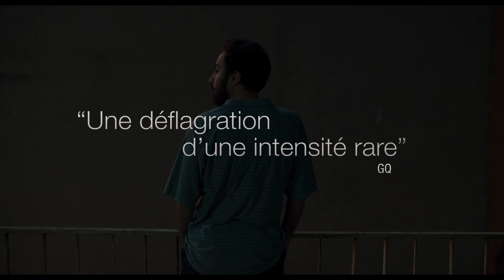Leila et ses frères - Bande annonce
Leila a dédié toute sa vie à ses parents et ses quatre frères. Très touchée par une crise économique sans précédent, la famille croule sous les dettes et se déchire au fur et à mesure de leurs désillusions personnelles. Afin de les sortir de cette situation, Leila élabore un plan : acheter une boutique pour lancer une affaire avec ses frères. Chacun y met toutes ses économies, mais il leur manque un dernier soutien financier. Au même moment et à la surprise de tous, leur père Esmail promet une importante somme d’argent à sa communauté afin d’en devenir le nouveau parrain, la plus haute distinction de la tradition persane. Peu à peu, les actions de chacun de ses membres entrainent la famille au bord de l’implosion, alors que la santé du patriarche se détériore.